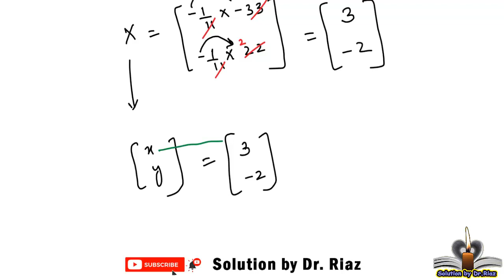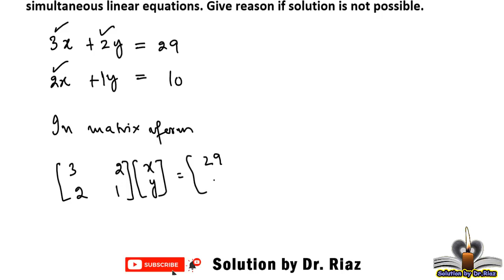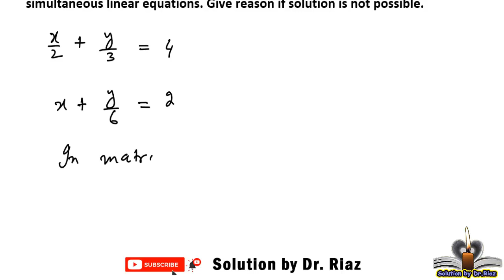ex 1.6 Q.no. 2 maths class 9 | balochistan board | matrix inversion method | solution by Dr. Riaz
In this video, ex 1.6  Q.no. 2 maths class 9 is solved according to syllabus of quetta board, balochistan board, balochistan textbook board, pakistan.

1. solution of exercise 1.6 math class 9 balochistan
2. ex 1.6 Q.no. 2
3. solution according to balochistan text book board, Pakistan
4. mathematic class 9
5. simultaneous equation in matrix form.
6.how to find solution using matrix inversion matrix
7. identify singular for solution
8. unit 1 class 9 quetta board, balochistan, Pakistan